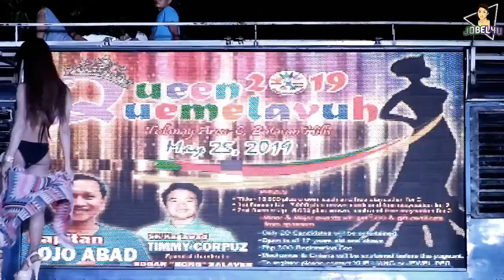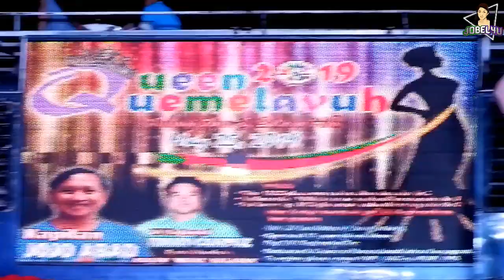the best beautiful body of queen of quemelavu 2019 talanay area c batasan hills qc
the candidate of queen of quemelavu 2019 showing their beautiful body WHO IS THE BEST BODY 4U?

KOKAK!!!